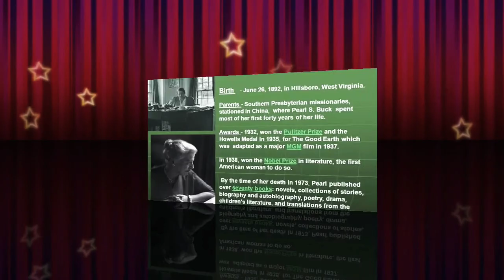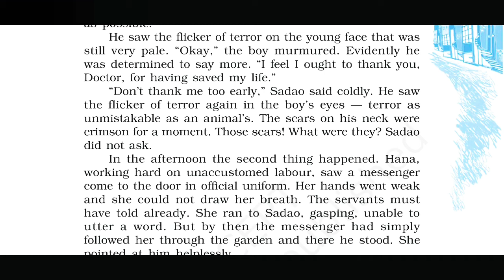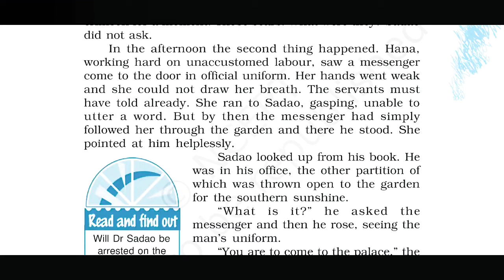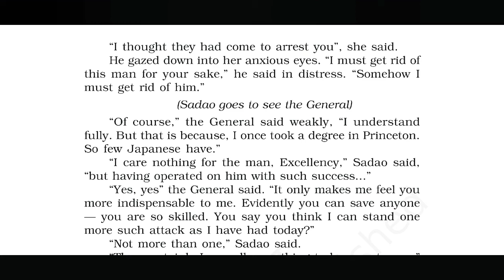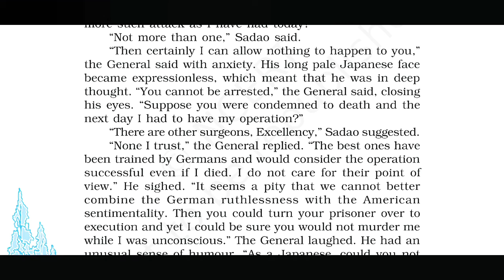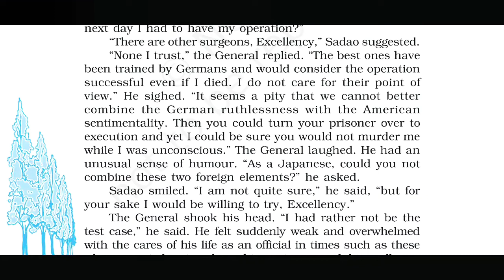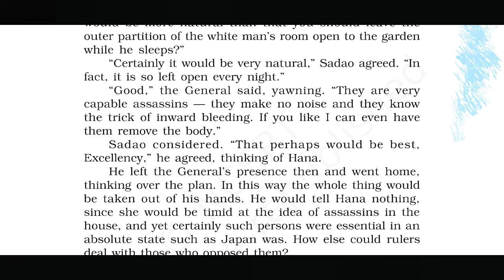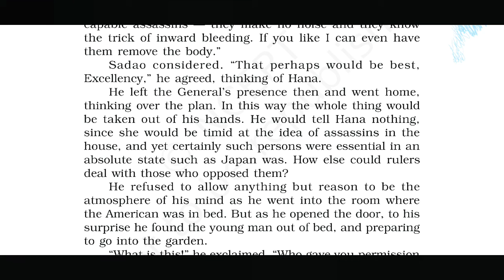Enemy |Part 8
Class 12|Explained in hindi with text|by Ravi Goel Research Scholar Net